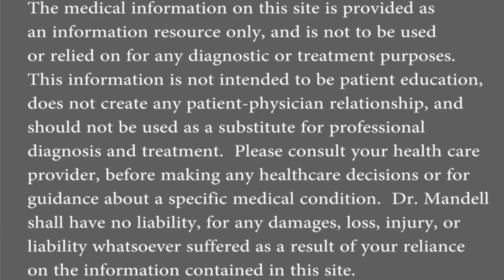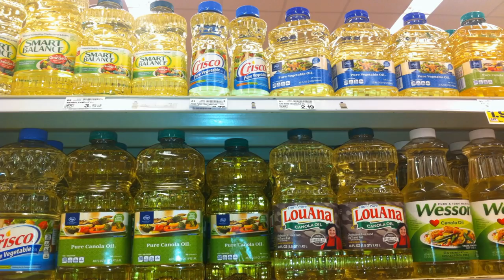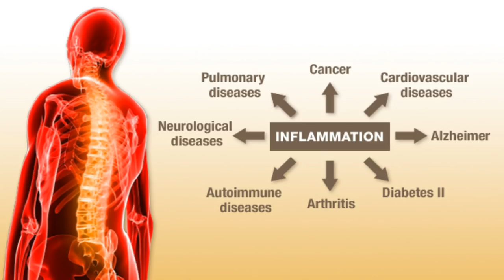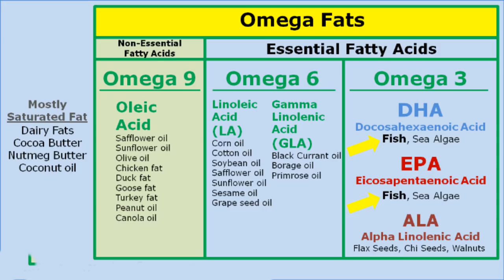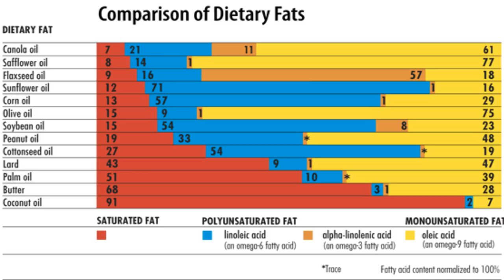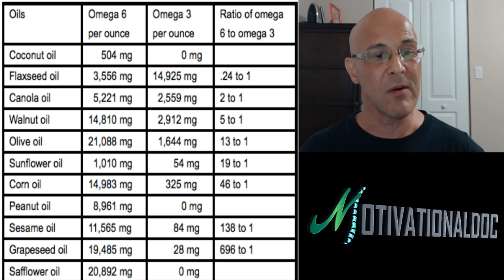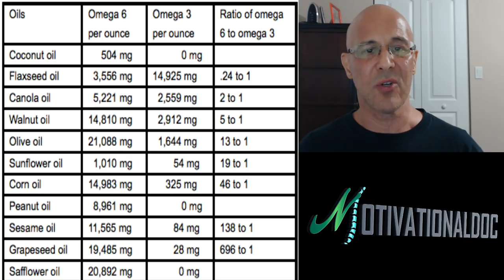Damaging Effects of Vegetable Oils to Brain, Heart, Immune System, & Joints - Dr. Alan Mandell, D.C.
Vegetable oil manufacturing companies are literally getting away with murder selling to consumers around the world.  Many of these oils are heated to very high temperature, refined, and even bleached, to give them a longer shelf life.  The exposure to excessive amounts of heat and oxygen they undergo turns them into trans fats, which have an unnatural molecular structure in which the molecules have become twisted and rigid.  These molecules also get into our cells and sabotage their structure.  These oils are also high in the free radicals we now know to cause accelerated aging and degenerative diseases such at immune disorders, hypothyroidism, cancer, heart disease, diabetes, alzheimer's, and chronic inflammation that causes pain in the muscles and joints.